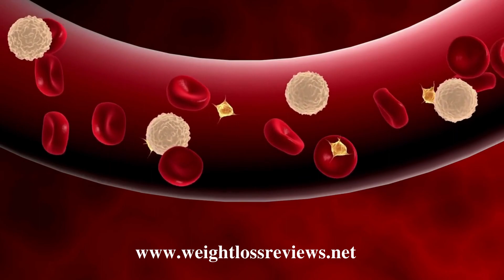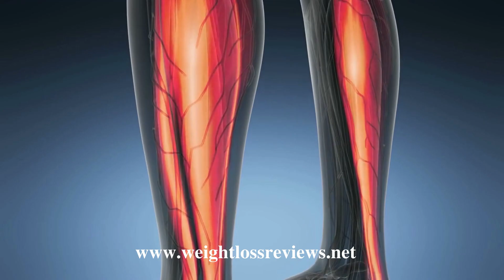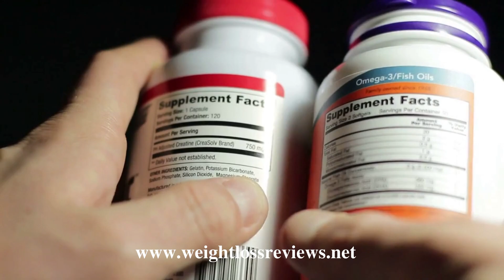NervoLink Reviews 2021 🔥 Does NervoLink work? 🔥 What is NervoLink? 🔥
NERVOLINK REVIEW 2021 - Nervolink 2021 - NERVOLINK DISCOUNT - Nervolink Review -  NervoLink Benefits

Though individual results may vary, some benefits for your health that NervoLink offers are the following:

The main benefit and use of this supplement is that of making your nerves stronger and reducing neuropathy symptoms of nerve pain, weakness, and numbness.
This dietary supplement strengthens your immunity to protect you against diseases and speed up healing and repair processes.
It also works to support your joint and muscle health. It makes your muscles stronger.
NervoLink also fights fatigue and gives you higher energy levels.
It strengthens and supports the working of your central nervous symptoms.
Lastly, the supplement may also manage healthy levels of blood pressure and blood sugar o keep your overall health in check and prevent neuropathy.

Let’s quickly walk through some features of the NervoLink supplement to see whether or not it is a promising product. Below is a look at the defining features of NervoLink pills:

NervoLink shows results fast
You don’t have to suffer in pain and keep waiting for the product to be effective. In fact as per the official website, as you start using this supplement, you immediately experience some difference in the level of pain you have. After regular use for a handful of months, you will finally be able to get relief from nerve pain and numbness. This makes NervoLink way better than its natural competitors as it gives quick results.

The product contains natural ingredients
When using a new product, you always want to try one that doesn’t include any ingredients that can harm your health in any way. In the case of NervoLink, you have zero reasons to worry about any negative side effects since the product contains ingredients in precise amounts and all these ingredients happen to be organic.

NervoLink doesn’t take too long to show you results, which is one of the reasons this product is worth giving a try. It controls symptoms within two to three months of consistent use. However, results vary for everyone. They depend on the condition of the person – how worse their nerve health is and other factors related to their lifestyle.

Another good thing about this dietary supplement is that results also last for a long time. This means that you don’t have to worry that you will have to repeat your routine of using this supplement anytime soon. Accordingly, after you notice results, these last for at least one year. However, this time also differs from person to person. Keep in mind that NervoLink is not a cure or a treatment for neuropathy of any kind. It is merely a supportive, herbal supplement that can be used as alternative medicine. Note that it is always best to first consult your physician and then include a new supplement, such as NervoLink, in your diet.

Where to Buy NervoLink? Price and Refund Policy

Available for purchase only at nervolink.com, a single bottle of NervoLink is priced at $99. However, considering that this supplement claims to contain rare and completely pure ingredients, the price is justified. Currently though, buyers can enjoy a huge discount as one bottle of NervoLink is priced at just $69! To make buying this product even sweeter, there are two more deals available:

As part of the first deal, you get 3 bottles of NervoLink pills for $59 each.
There’s another deal as well, in which you get six bottles of NervoLink pills, each for $49. (BEST VALUE)